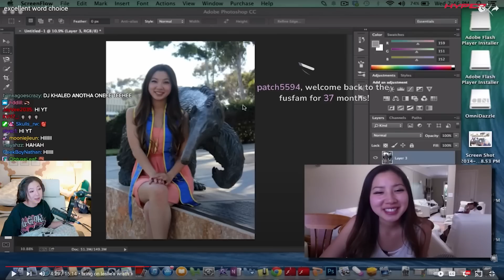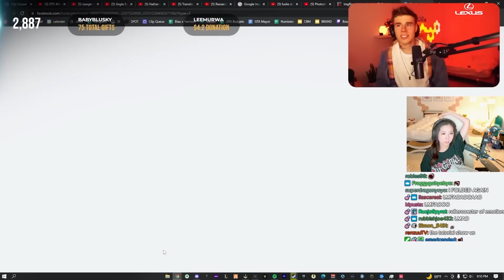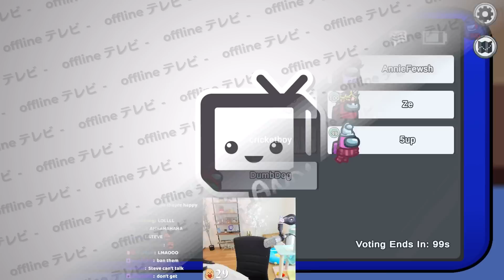LESLIE FU HAS HAD ENOUGH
who's next

song: Steve Suptic - The One You Milk

0:00 the photoshop clip reaction
2:42 wendy HUH
3:01 why are you red
3:26 negative reaction time
3:47 would you rather
4:16 morse comms
4:54 how to be emo V2
5:19 the multi-gaming gamer
5:44 death on iphone
5:59 waytoodank left 4 dead
6:24 xchocorage
7:18 4head
7:40 ezclap (interactive gameplay)
8:05 pogs and/or fails